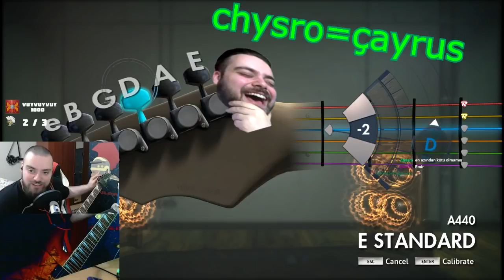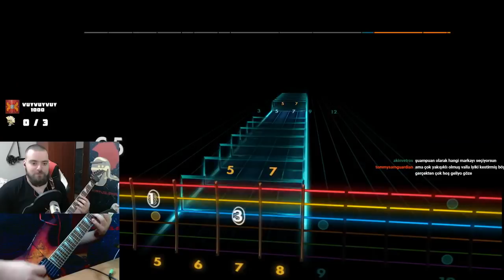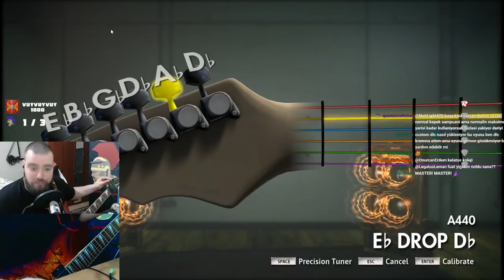HALF-LIFE DÜNYA ŞAMPİYONU FUAT (KELATUS LEMAN KOMİK ANLAR #2)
berk abi umarım kızmaz böyle bir başlık koyduğum için LUL

her gün yayın var gelin ve bir hellö diyin